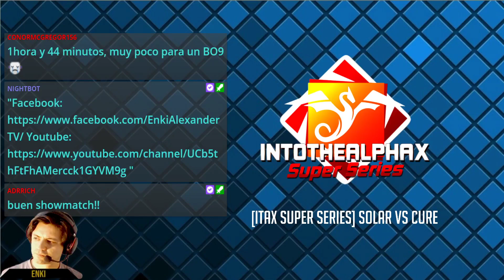[ES] ITaX Super Series #9 Solar vs Cure Bo9